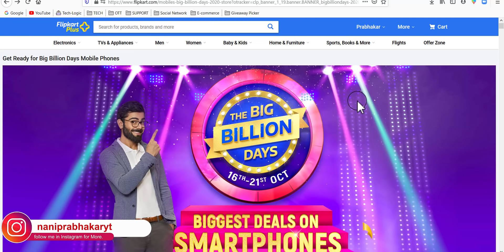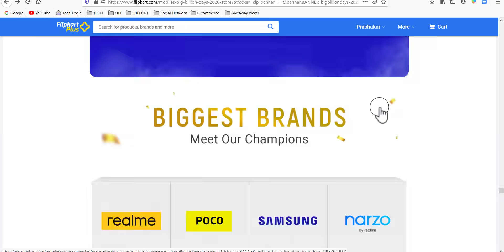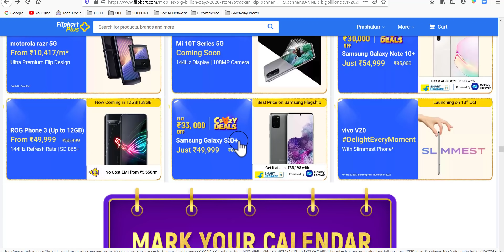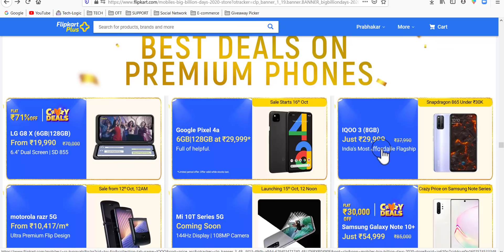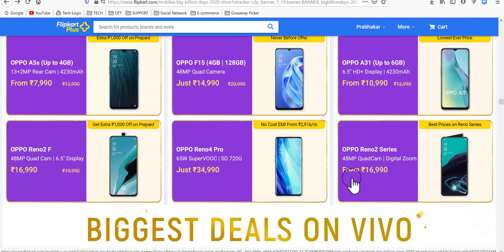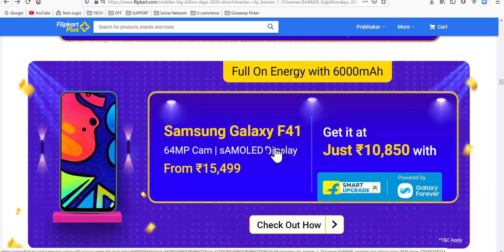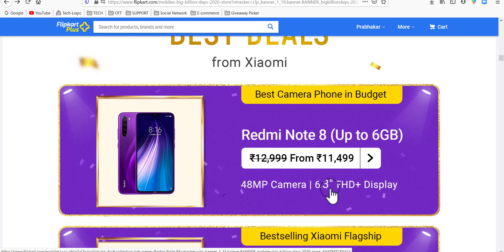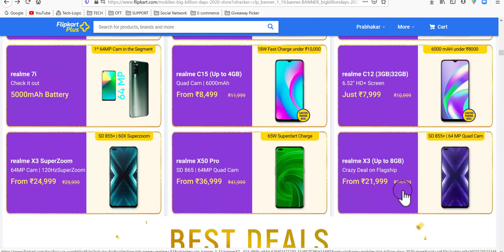FlipKart Big Billion Days Sales: Mobile Phones discount and offers in Telugu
Big Billion Days Sales